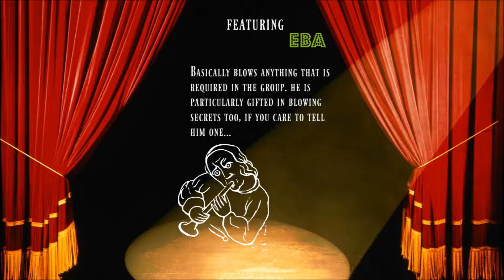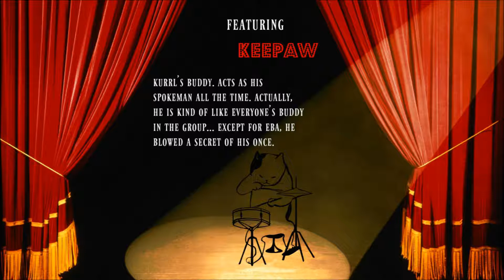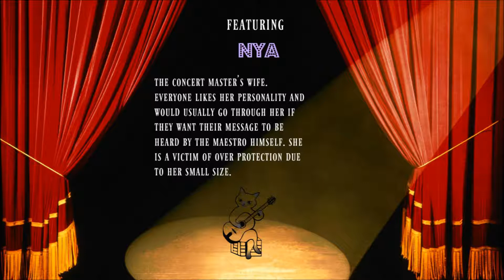The Troupe (from Book II)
The troupe successfully "hijacked" the show, making it their first major concert in Fablewoods.